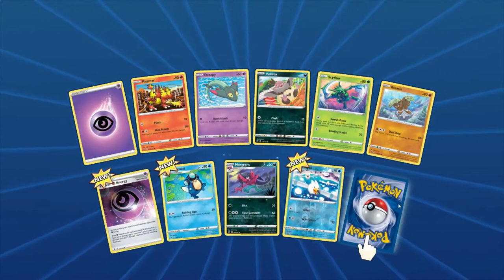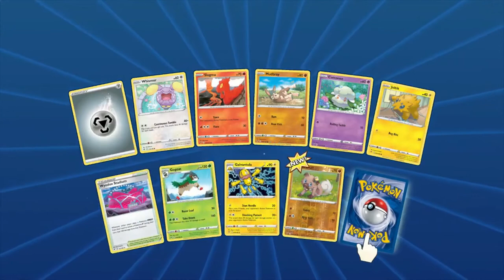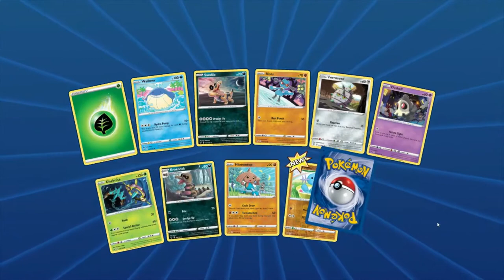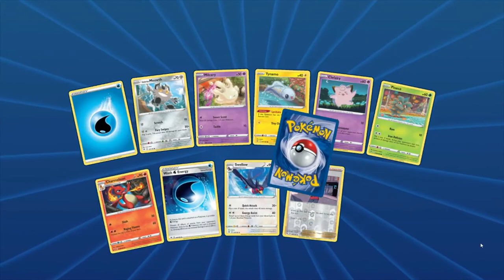Opening PTCGO packs I Got From My Girlfriend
Opening some packs on PTCGO from code cards my girlfriend gave me. Got alot of cool cards in this!